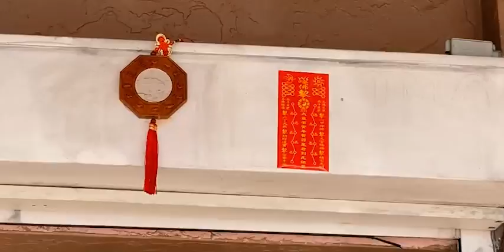Thầy Tam Nguyên Xem Phong Thủy Tại Mỹ - Hiệu quả được Kiểm Chứng | pttn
Tên Video: Thầy Tam Nguyên Xem Phong Thủy Tại Mỹ - Hiệu quả được Kiểm Chứng| Phong Thủy Tam Nguyên | pttn
▶ Dịch vụ cung cấp:
1. Tư vấn lập Hồ Sơ Phong thủy Nhà đang ở, Nhà chung cư, Nhà xây mới, Văn phòng làm việc, Thiết kế hồ sơ Kiến trúc Phong thủy
2. Tư vấn lập Hồ Sơ Phong thủy nhà máy, quy hoạch khu đô thị
3. Tư vấn lập Hồ Sơ Phong thủy nhà thờ, đình, chùa, miếu, phủ
4. Tư vấn Thiết kế đặt để mồ mả âm trạch
5. Dịch vụ xem ngày Cưới hỏi, Động thổ, Đổ mái, Nhập trạch, Khai trương, Mua xe, Ngày giờ sinh, Sim số phong thủy.
6. Dịch vụ Khai Quang, điểm Cốt, nạp Khí cho vật phẩm Phong thủy
7. Lập Hồ sơ Tư trụ - Bát tự Cao cấp, Tứ trụ - Bát tự Trọn Đời, Tứ trụ Bát tự Hôn nhân, Tứ trụ - Bát tự Tính danh, Tứ trụ - Bát tự Nhân duyên
8. Cung ứng, sản xuất, chế tác các Vật Phẩm, Pháp khí, Pháp cụ Phong thủy
9. Tài liệu, sách Văn hóa phương đông, Ứng dụng App – WebApp, Đào tạo Phong thủy, Tứ trụ, Dịch học, Tử vi, Tướng học
10. Cung cấp các khóa học trực tuyến và đào tạo tại chỗ về Phong Thủy, Tứ trụ, Dịch học, Tử vi, Tướng học.